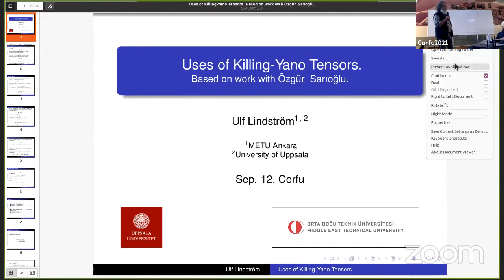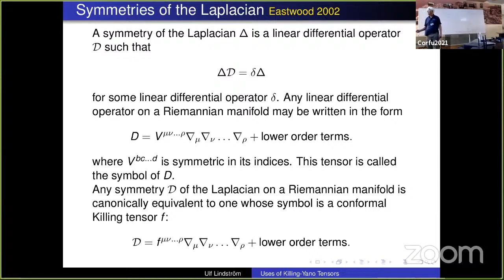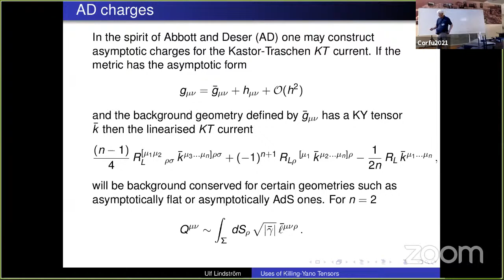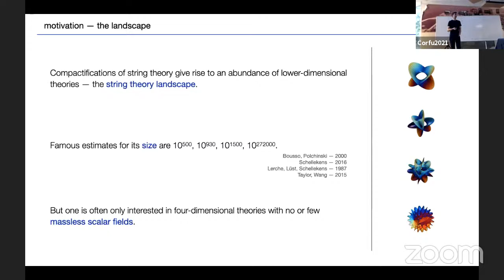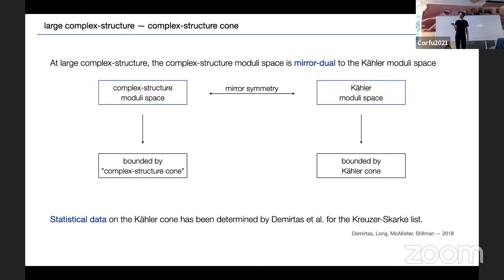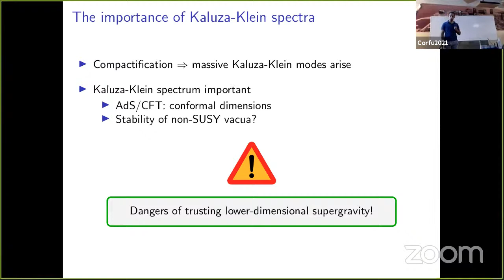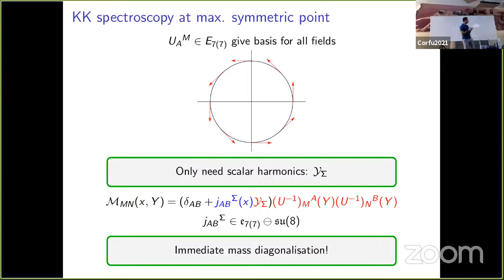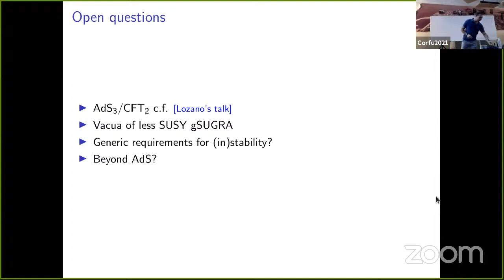Corfu2021 - ST - 210912 01 - Lindstrom - Lauschinn - Malek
Corfu2021 - Workshop on New Developments in Quantum Gravity and String Theory

Ulf Lindstrom - Uses of Killing-Yano Tensors

Erik Lauschinn - The tadpole conjecture at large complex-structure

Emanuel Malek - Kaluza-Klein Spectroscopy for String Compactification